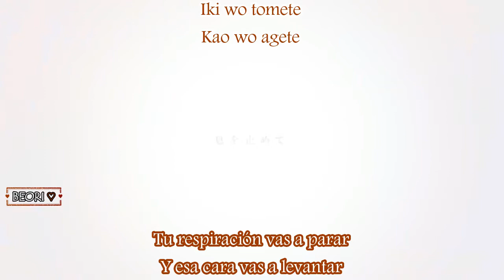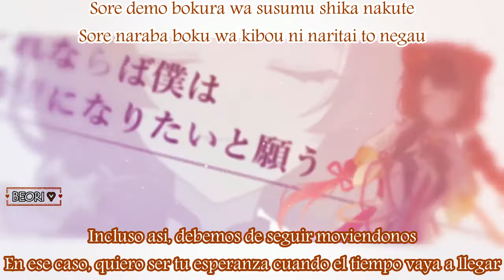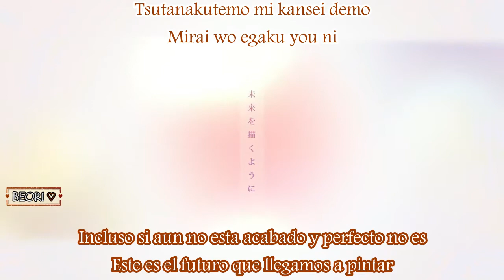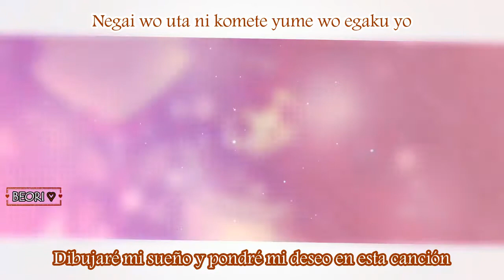Inui Toko - Engaged Stories//Sub Español y Romaji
Esta canción fue hecha originalmente por Toko y se estrenó el día de su cumpleaños y  la verdad tenia muchas ganas de escuchar una canción original de ella
Y no puedo estar más que contento, ahora se las comparto a ustedes con la linda letra subtitulada